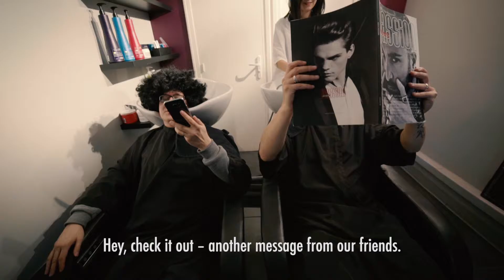Twice As Trendy Challenge 5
Is it possible to do a passpass duet on a dj controler???
TWICE AS TRENDY gives you the answer!